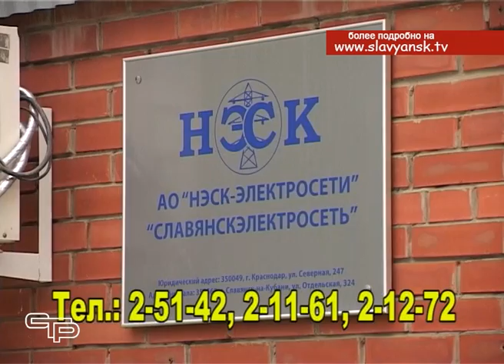Злоумышленники незаконно устанавливают электроприборы в домах славянцев